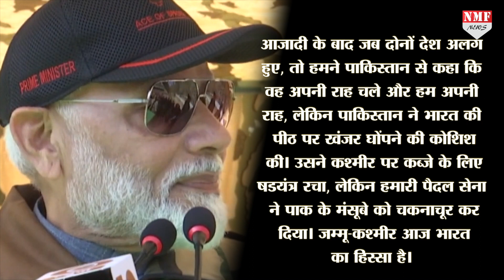क्या PoK में बनेगी PM Modi की अगली दिवाली, जवानों संग इस दिवाली दिखी PoK की कसक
इस बार  पीएम मोदी दिवाली मनाने राजौरी सेक्टर के आर्मी हेडक्वार्ट पहुंचे। अचानक अपने बीच पीएम मोदी को पाकर जवान काफी उत्साहित दिखे। जो कि अनु्च्छेद 370 हटने के बाद पीएम मोदी का ये पहला सैन्य दौरा था, इसलिए पीओके को लेकर पीएम मोदी ने अपने दिल की वो बात कह डाली , जिसे सुनकर अब पड़ोसी मुल्क पाकिस्तान कभी चैन से सो नहीं पाएगा।

Rishabh
Kavita